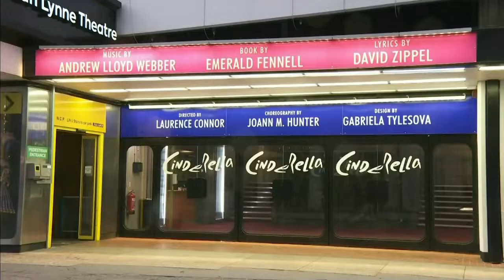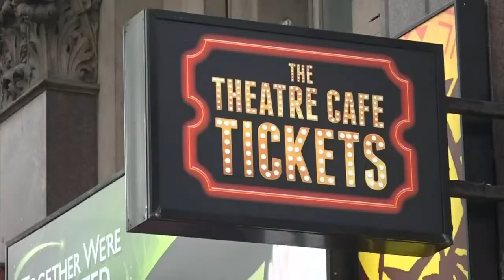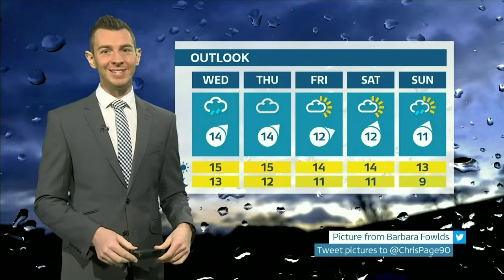ITV News London: Evening Bulletin (28th December 2021)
Newscaster: Sangeeta Kandola